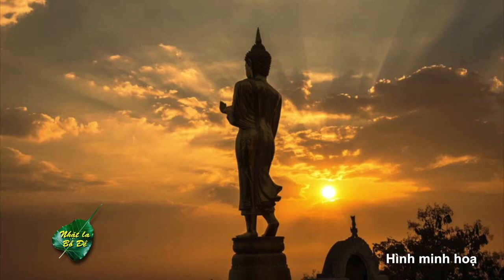VATV | Hằng Ngày Ngồi Thiền Đọc Kinh Có Thành Phật Không?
27/07/2019
Tú Linh
Đoàn Hữu Dũng